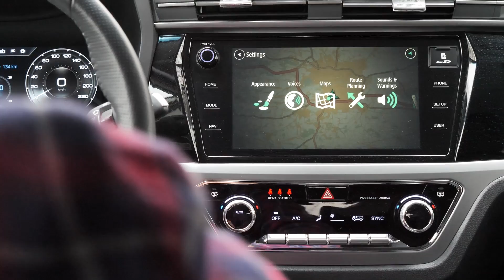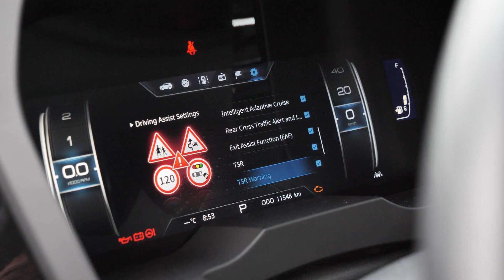Ssangyong Korando – dla tych, którzy zabłądzą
Ktoś, kto nigdy nie siedział w Ssangyongu, może mieć problem z określeniem, jaką pozycję ma ta marka. Z góry można założyć, że to samochody budżetowe, ale czy będziemy mieć rację?
Powiem, wam, że Korando zaskoczył mnie w co najmniej kilku aspektach – zobaczcie, w których.